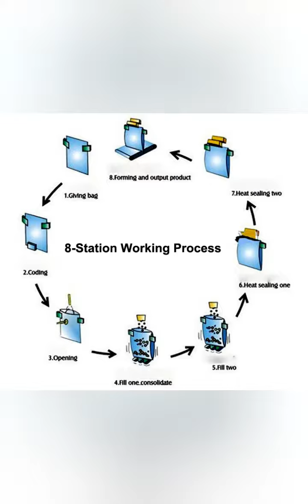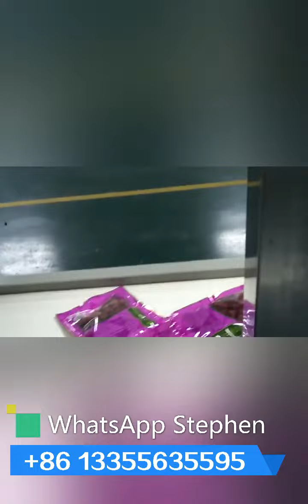High Speed 8 Stations Rotary Premade Plastic Pouch Filling Sealing Machine For Foods And Rice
High Speed 8-Station Rotary Premade Plastic Pouch Filling Sealing Machine For Foods And Rice
With functions of pouch pickup, filling, sealing, date printing and output, this fully automatical 8-station rotary premade pouch filling sealing packaging machine is easy to operate and maintain.

Bag Size: L(180-350) * W(180-300)mm
Speed: 20-60 times/min.
Weight: Max 5kg/bag